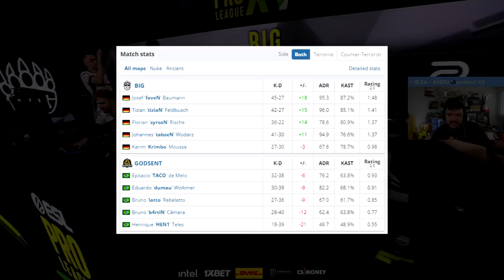GODSENT vs BIG - ESL Pro League | CSGO MELHORES MOMENTOS